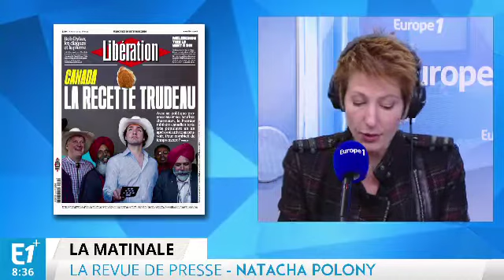Y aura-t-il de l'électricité à Noël ?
La presse quotidienne revient ce mercredi sur les arrêts de plusieurs centrales nucléaires.